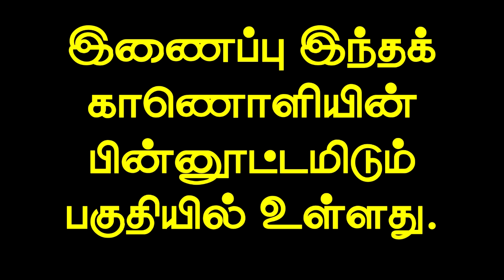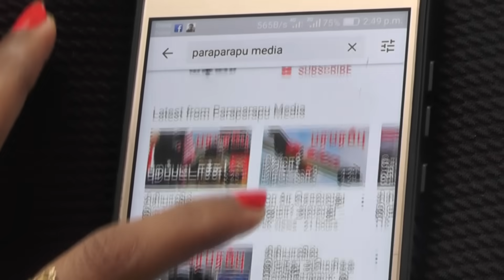காசாவுக்குள் அதிரடியாக புகுந்தது இஸ்ரேலிய ராணுவம்! | Israel Gaza War in Tamil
While the ground war on Gaza has not yet been announced, the Israeli Defense Force (IDF) has announced that the Israeli army, which suddenly entered Gaza with tanks and bulldozers, has returned from a limited offensive. They said the attack in northern Gaza was a targeted attack.